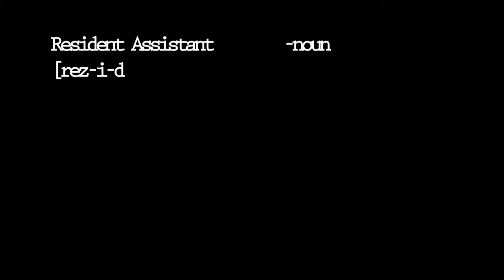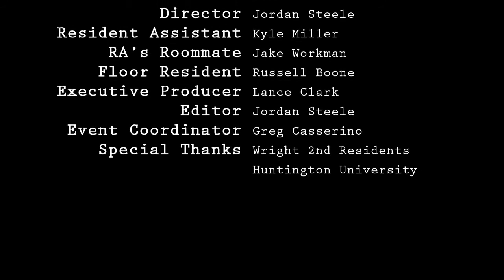Millertime: A Mini-Documentary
An RA serves a very important purpose on a college campus. So here is my tribute to Kyle Miller, my own resident assistant.